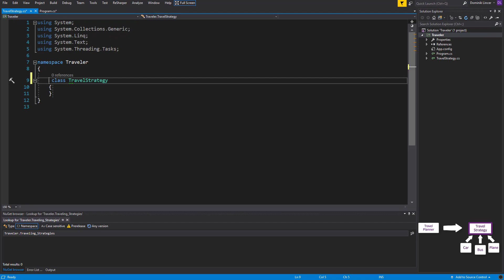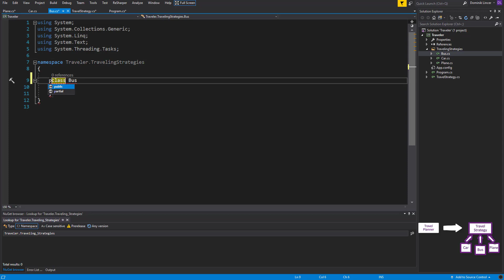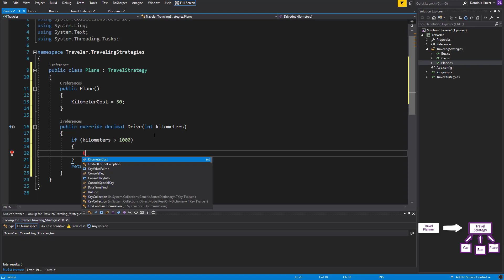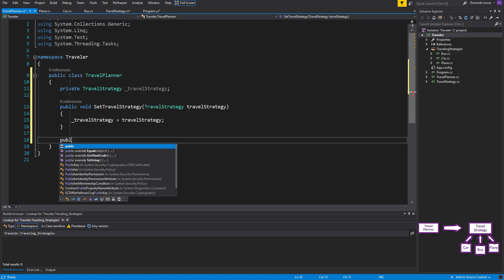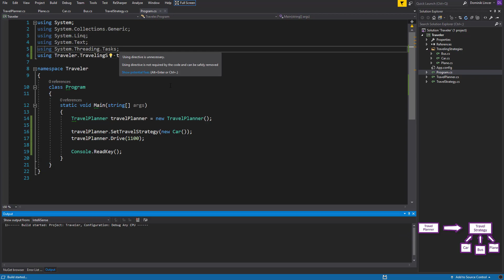Strategy Pattern - Design Patterns in C#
In this video you'll see a simple implementation of Strategy Pattern in C#. This pattern is very useful on a daily basis so understing it will improve your code quality a lot.